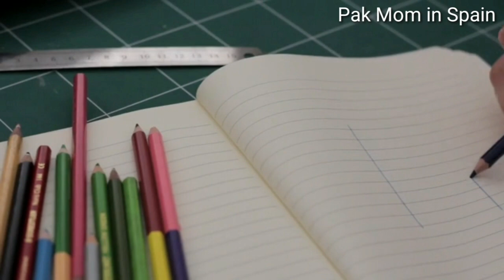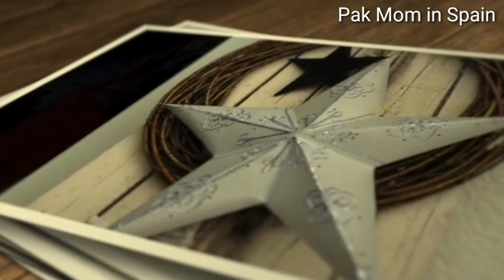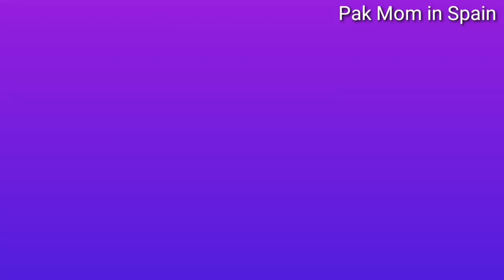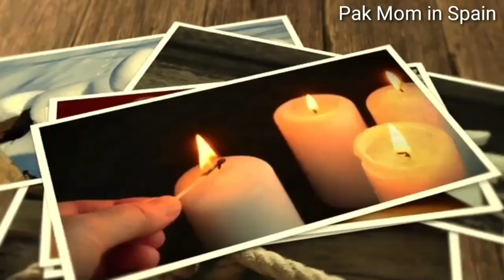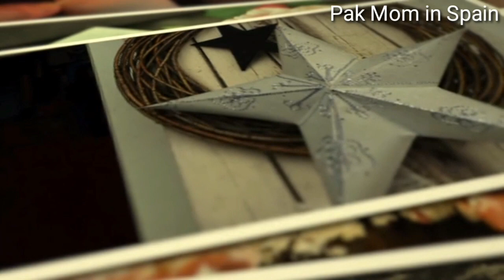How to Earn Money From Home ||work from Home make money online || Best Business Ideas Tips for women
Earn money online or working from home is now a fact.with help of social media we can spread our business, reach our targeted audience.Information for Pakistani community specialy pakiatani women living in Spain Italy france Germany. Here language is a barrier but we can do many things to earn money while living in comfort zone of our own house. Going out and doing a job is not easy for Asian women here,  so I have suggested some categories for being creative satisfied and economicaly sound as well.
Business tips and trick are specialy important and mostly no one talk about these. No one rell you secrets and tips and tricks of working from home business but I talkes about all aspects completely.

A pakistani vlogger in spain
Urdu vlogger in spain

سپین میں بچوں کو کتنا خرچہ ملتا ہے اور ہسپتال کے حوالے سے تمام معلومات۔باپ کو تنخواہ کے ساتھ چھٹیاں ملتی ہیں ۔۔

Spain my bachun ki education k hwaly sy koi bhi maloomat hasil krna hn to ECOP organization ap k liay h
Un vlogger pakistaní en españa
urdu vlogger en españa